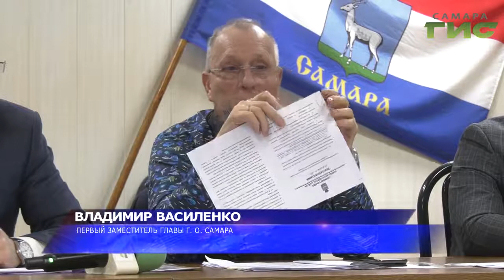В Самаре началась генеральная уборка, кирасиры городских улиц вышли на борьбу с грязными сугробами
Официально он стартует 16 марта, перед руководителями муниципальных служб, управляющих компаний ЖКХ и ресурсоснабжающих организаций поставлена задача — провести все работы согласованно, чтобы добиться наилучшего результата. Олег Зверев ознакомился с планами.